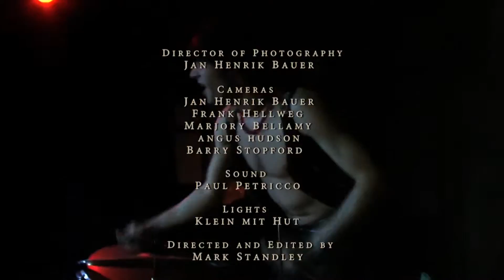PLeaSureDomE Promotional Video - 5 Minutes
Berlin Based cover band Performing Songs By David Bowie, T.Rex, Roxy Music, The Smiths, The Cure, Buzzcocks, Sweet, Pulp, Billy Idol and many More!